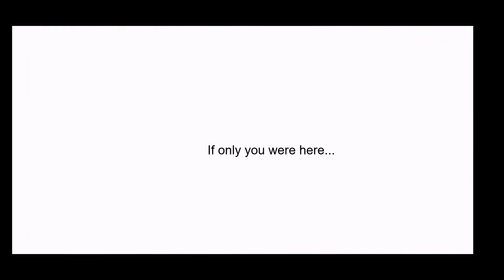A Very Bad gacha Animation For a Very good cookie